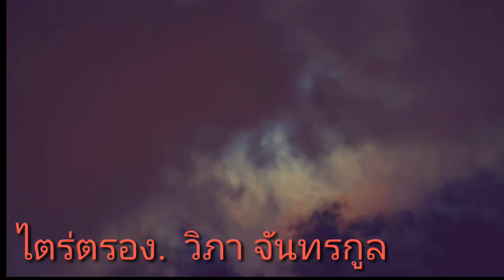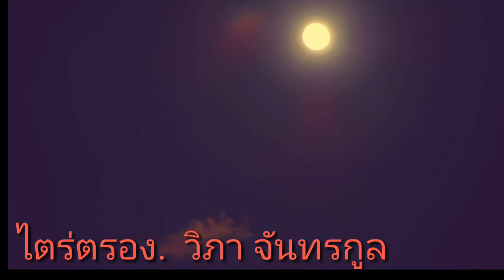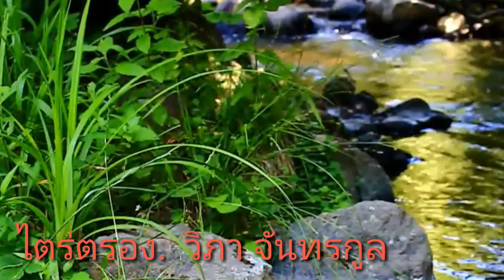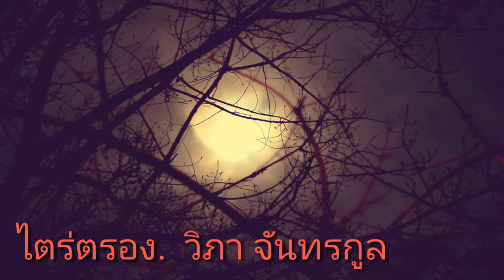ไตร่ตรอง.